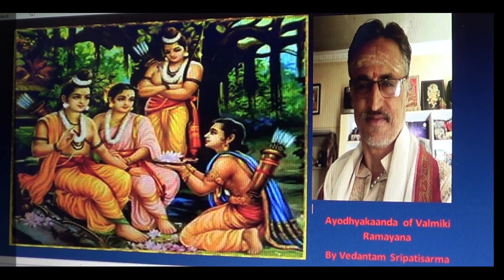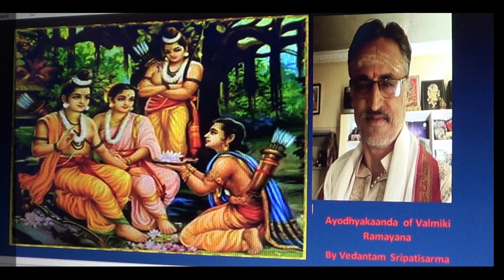Ayodhyakaanda Part 4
Ayodhyakaanda Part 4 from Valmiki Ramayana explained in Telugu by Vedantam Sripatisarma